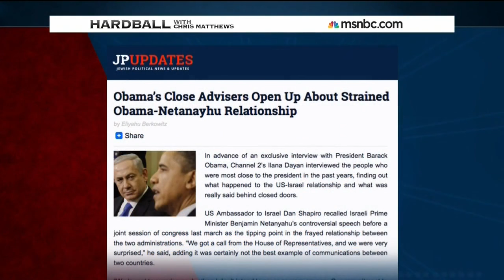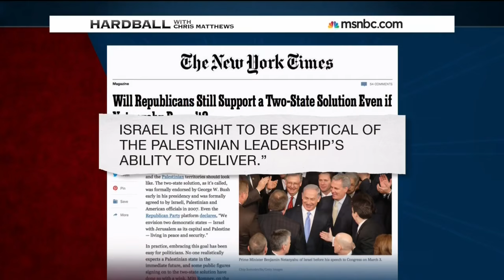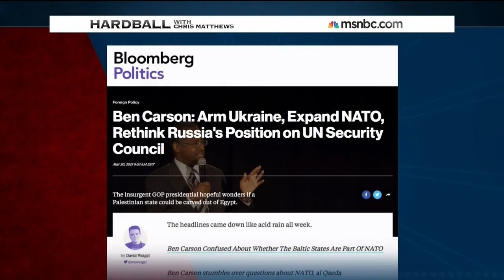Jeremy Ben Ami on Hardball with Chris Matthews 6-3-15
J Street President Jeremy Ben-Ami was a guest on MSNBC's Hardball to discuss Obama's close relationship with American Jews and 2016 GOP candidates blatant disregard for long-standing US policy on the two-state solution.